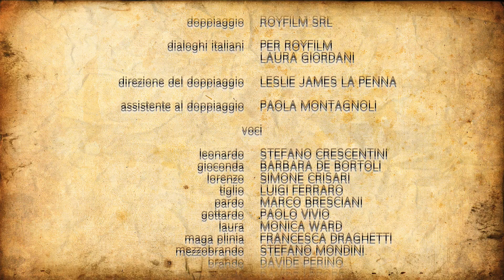Леонардо | 1 сезон 5 серия | Чудо-ласты | Интересный мультик для детей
Великий учёный и знаменитый деятель науки и искусства Леонардо да Винчи тоже был когда то юным и энергичным молодым человеком. Уже в те года, он проявил себя весьма одарённым и остроумным человеком, способным на великие открытия и достижения. В его великих начинаниях ему помогают верные друзья - Джаконда, Лоренцо и забавный робот-рэпер. Вместе им приходится соперничать с командой задиристого Гатардо, который вечно пытается доказать своё превосходство и ум. Однако Леонардо не зря называют гением и каждый раз он находит великолепные решения и выпутывается из трудностей благодаря смекалке и поддержке своих друзей.

Хорошего просмотра!